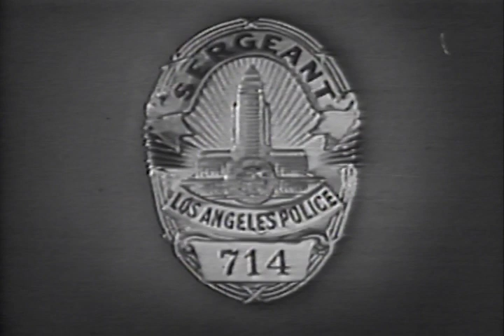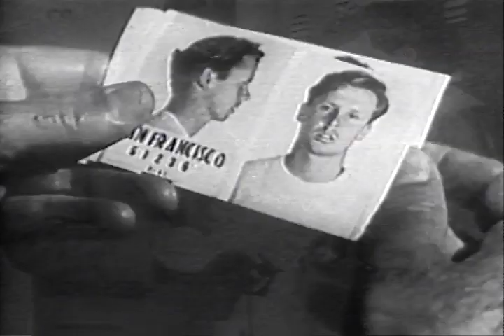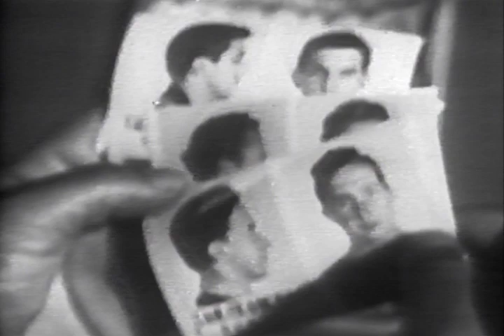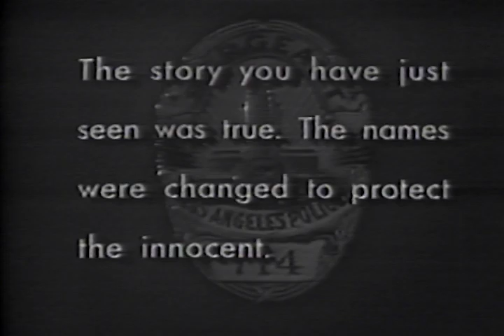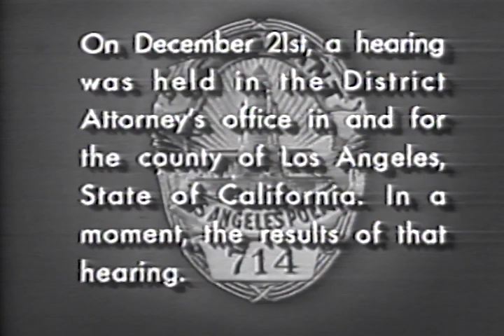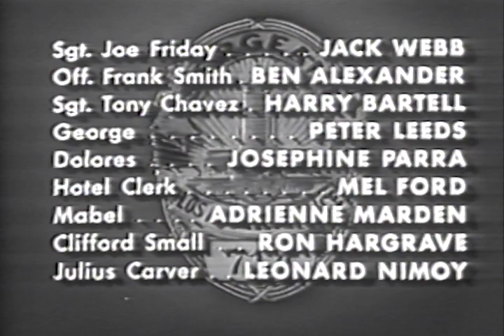Dragnet - Season 3 - Episode 21 - The Big Boys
Friday seeks four robbers who have escaped from San Francisco.

Director: Jack Webb
Writer: Jack Webb
Starring: Jack Webb, Ben Alexander, Olan Soule, Vic Perrin